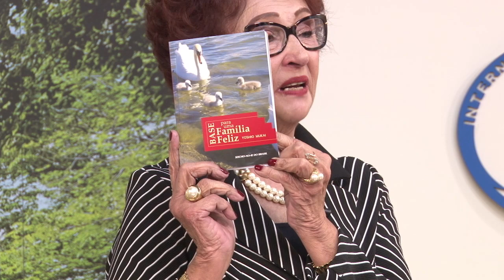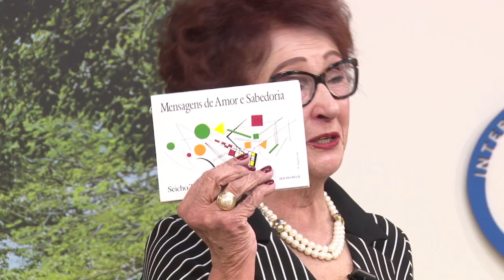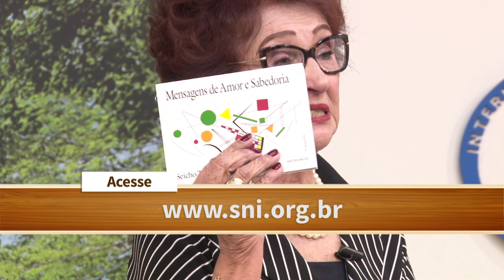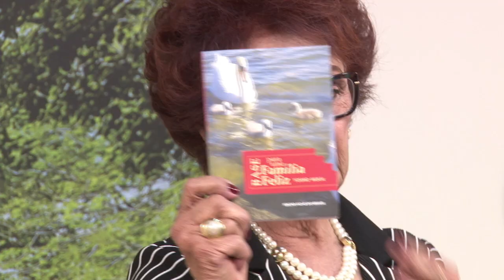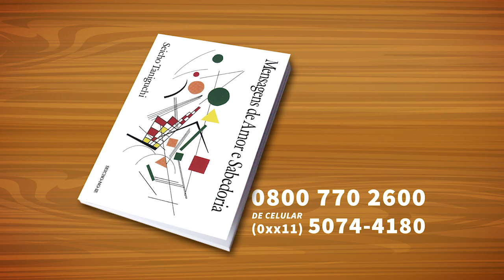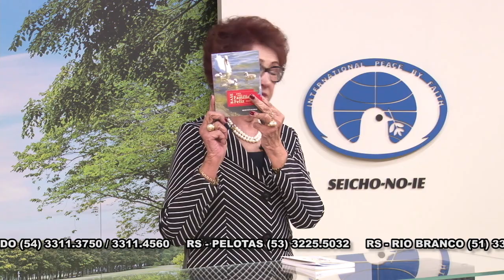Como enfrentar momentos difíceis - SEICHO-NO-IE NA TV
Feliz dia!

A preletora Ivone Gomes Holanda, a partir dos ensinamentos contidos no livro "Base para uma família feliz" de autoria do Preletor Yoshio Mukai, nos orienta sobre: "Como enfrentar momentos difíceis."